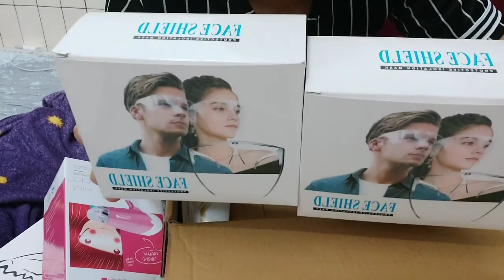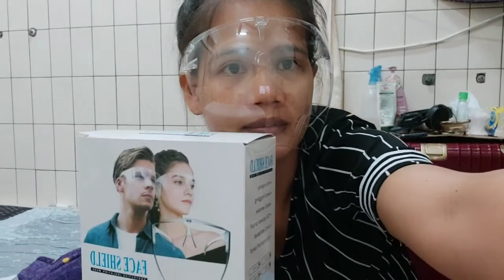Legit O Scam? Worth it ba ang pera?Another unboxing from Alson Mall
helo guys, I always buy online and I love buying at Alson Mall, Guys, I always said that buying online is good but make sure it's legit so that you'll not be a victim. your money is worth it and it won't be wasted when u buy a legit online.Actually, I bought a Professional hair clipper, hair dryer and face shield.

Worth buying!! thanks for always supporting my YouTube channel!